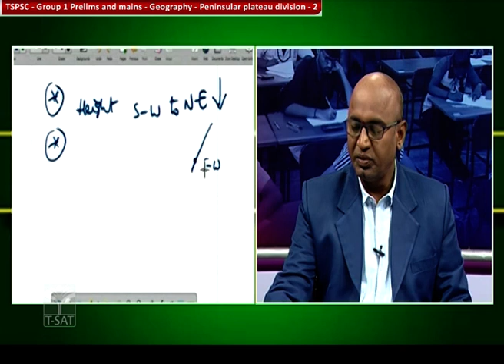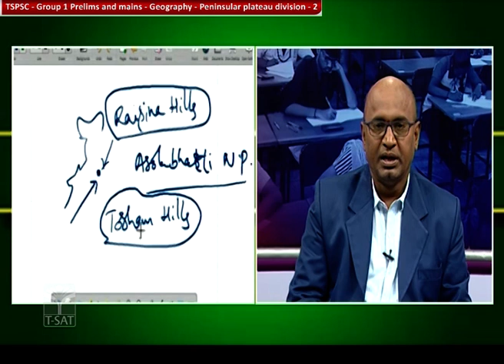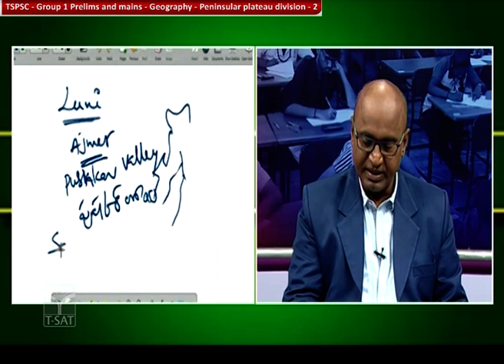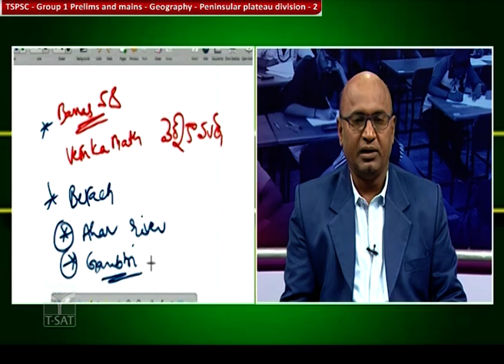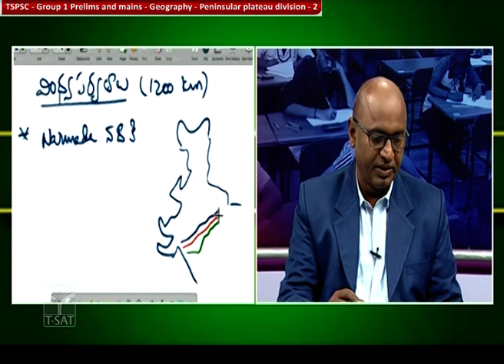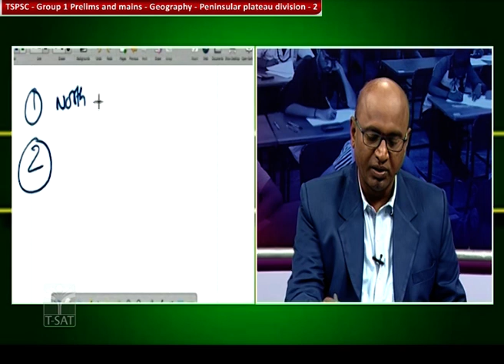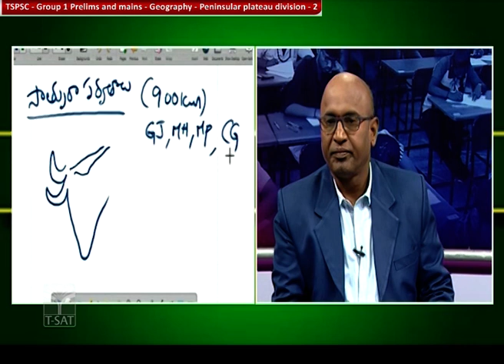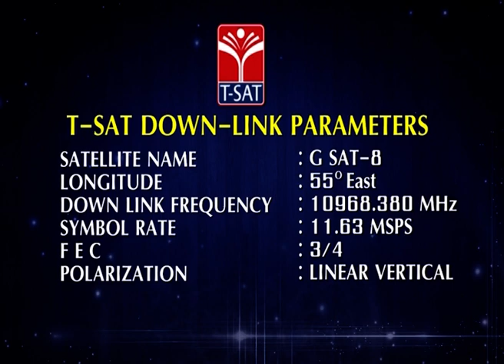INDIAN GEOGRAPHY - DWEEPAKALAPA BHARATADESHA VIBHAGALU (PART-2) || TSPSC GROUP-1 MAINS || 23.02.2023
T-SAT Network Digital Classes are Now Available on Following Platforms:

👉Install T-SAT App:
1. For Android Users: Play Store
2. For Apple Users: AppStore